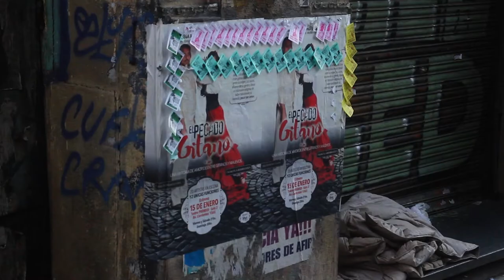Trailer LLUVIA DE JAULAS de César González